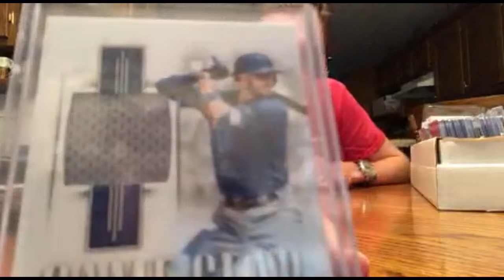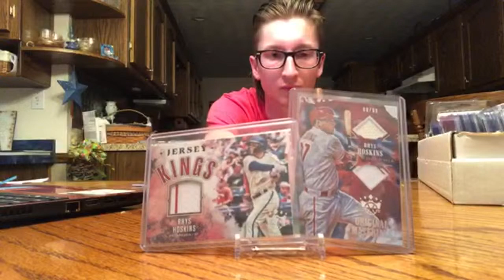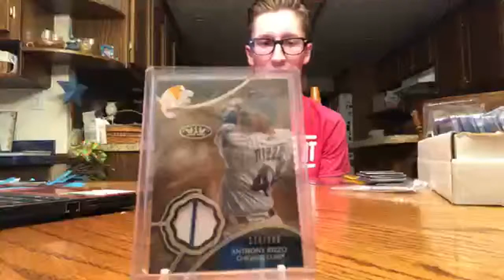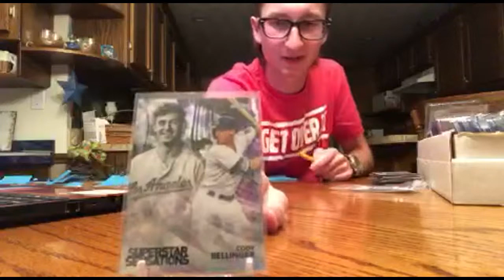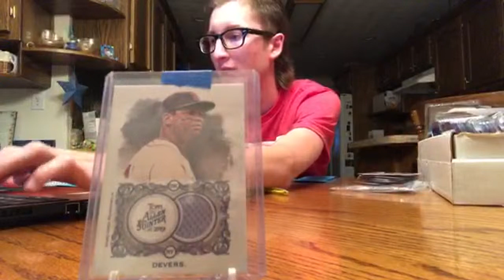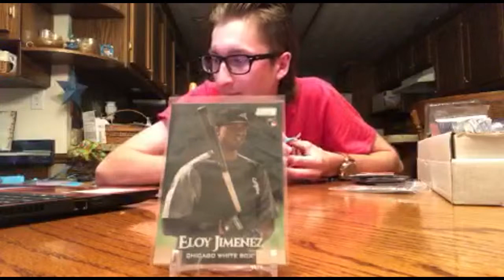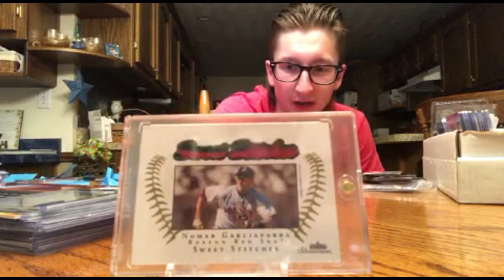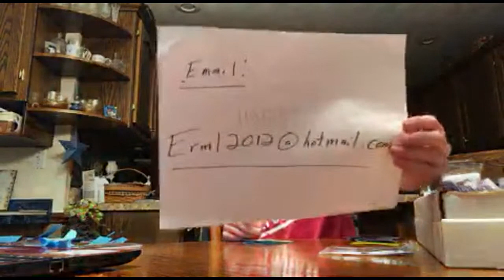BASEBALL CARD SALE! AUCTION STYLE!